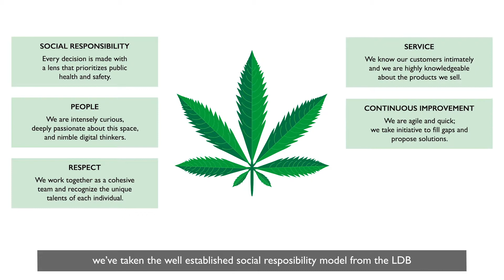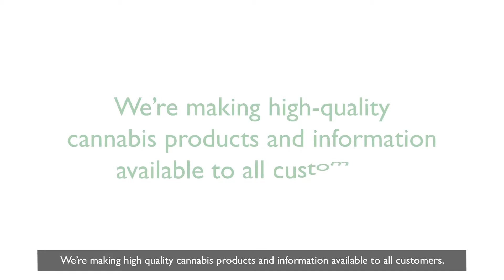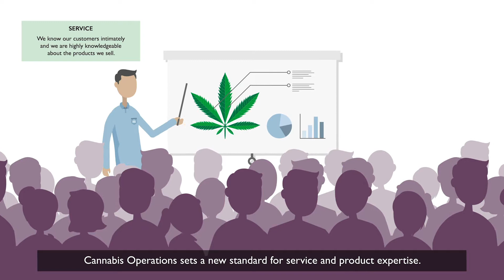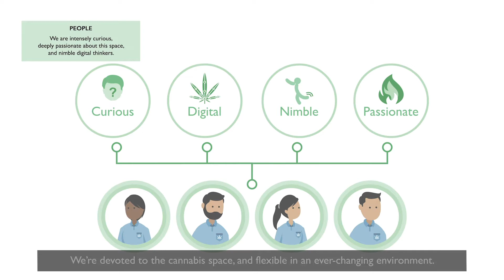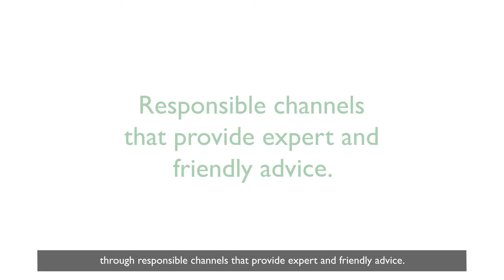BC Cannabis - Launch Part 6 - Cannabis Operations (by Red+Ripley)